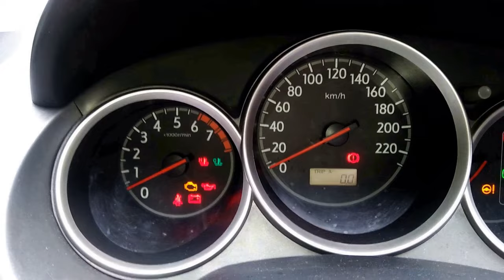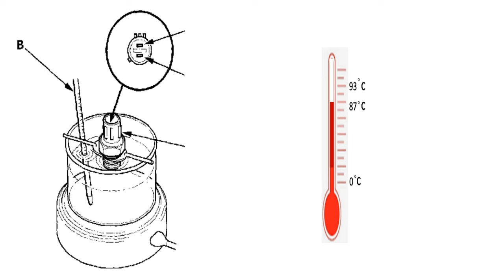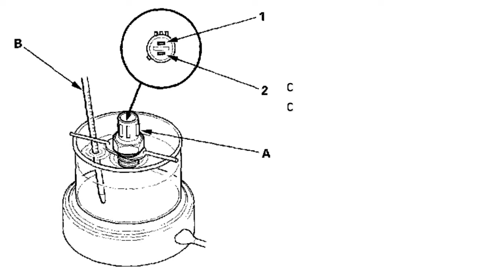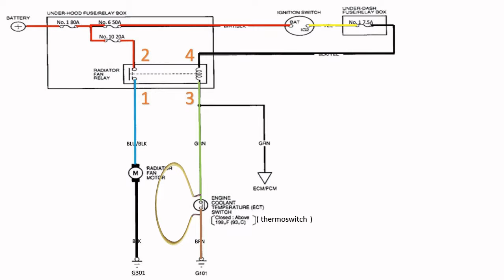Paano mabilis malalaman sira ang ECT switch ( Thermoswitch )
Paano mag test ng ECT switch o thermoswitch
Paano mag bypass ng ECT switch o thermoswitch
Paano gumagana ang ECT switch o thermoswitch
Madali at mabilis na paraan ng pag test ng sirang ECT switch o thermoswitch